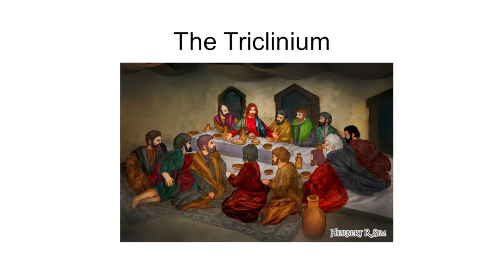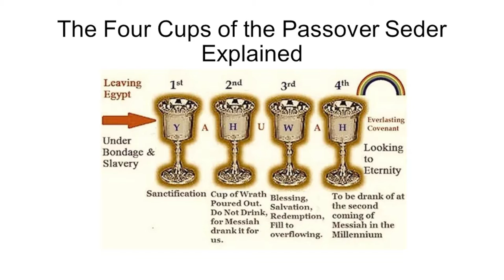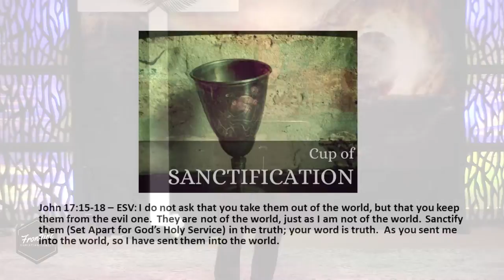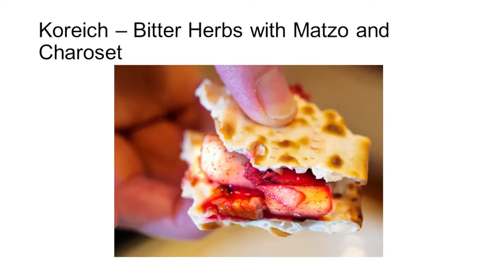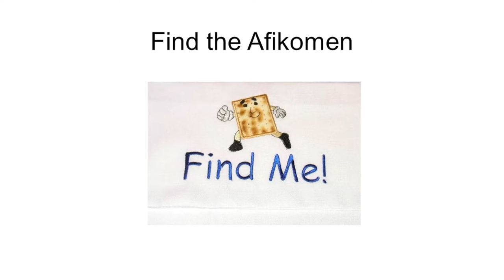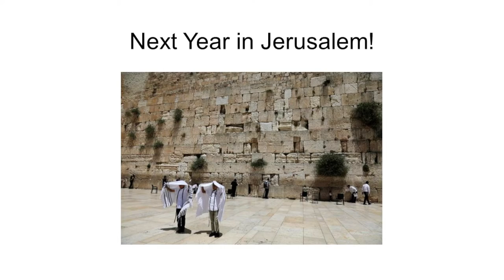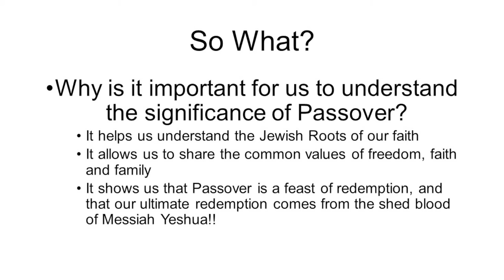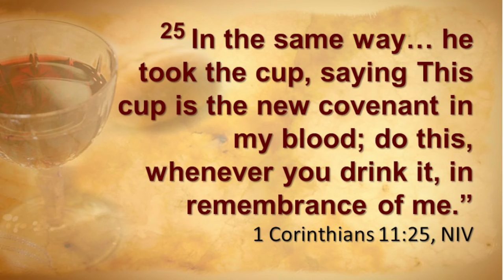He Has Risen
00:00 Intro
04:37 Finding Messiah in the Passover
11:33 Matzo Bread
13:11 Seder plate
14:45 The Four Cups of the Passover Seder
16:32 Lamb’s Shankbone
19:22 Karpas
20:37 Roasted Hard-Boiled Egg
22:42 The Matzo Tosh and The Afikomen
24:38 Cup of Plagues
26:16 Maror – Bitter Herbs with Matzo
37:30 Elijah's cup
38:51 Cup of Praise
40:58 So What?
43:48 Closing